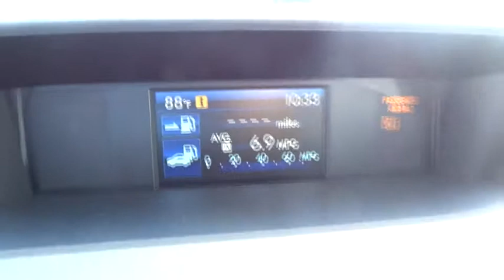2015 Subaru Forester Owings Mills, Reisterstown, Cockeysville, Westminster, MD DF829173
2015 Subaru Forester
Heritage Subaru Owings Mills: Servicing Owings Mills, Maryland near Reisterstown, Cockeysville, Westminster, MD.
2015 Subaru Forester 2.5i Premium - Stock#: DF829173 - VIN#: JF2SJAFC9FH829173

Heritage Subaru Owings Mills
9808 Reisterstown Rd

PURCHASING YOUR NEW Subaru - For many people purchasing a vehicle through the Internet is a new experience. Our hope is that you will find this purchase to be your most enjoyable automotive transaction ever. All of our vehicles are priced very competitively. In addition we include all manufacturer rebates, bonus cash, loyalty cash, certificates, military rebate, and finance incentives that are available. Not all customers will qualify for all incentives. Your only additional costs are sales tax, $299 processing fee, and MVA tag and title fees for the state in which the vehicle will be registered. Subaru does include freight with the Internet prices, unlike our competitors.BLUETOOTH, HEATED FRONT SEATS, SUNROOF, MP3 Player, 32 MPG Highway, There's power in finding the perfect balance and Forester offers the combination of appealing design, astounding versatility and crash-test proven safety that'll empower you for all the adventures you encounter every day. Settle into the driver's seat, and you'll find yourself in a spacious cabin, filled with amenities designed for the comfort and convenience of everyone aboard. Those in the rear are sure to appreciate the reclining rear seats. Your front passenger will like having a height adjustable seat, and everyone will enjoy the sunshine and fresh air flowing in from the optional oversized panoramic moonroof. Add in available dual-zone automatic climate control, and your only problem may be getting your passengers to leave. Insightful features like the multifunction center console, and the retractable rear tray help keep your stuff neatly under control. While a spacious cargo area (up to 74.7 cubic feet with rear seat lowered)and a 60/40 split-folding rear seatback make loading, hauling and handling cargo easy. The balance and stability of the 2.5-liter DOHC aluminum-alloy 16-valve horizontally opposed SUBARU BOXER engine and the grip of Subaru Symmetrical AWD help give you the power to avoid danger. That poise is combined with VDC electronic stability control, which can intervene to help you stay in control. Also available is a 2.0-liter DOHC intercooled, turbocharged aluminum-alloy 16-valve 4-cylinder horizontally opposed Subaru Boxer engine. Set your desired temperature and available dual-zone automatic climate control will manage your comfort, while standard iPod control and Bluetooth hands-free connectivity keep you connected and entertained. Add available HD Radio with iTunes tagging and satellite radio for even more fun on the go. Other available features include a TomTom powered navigation system on a 4.3-inch touchscreen display, windshield wiper de-icer, heated side mirrors and heated front seats. PURCHASING YOUR NEW Subaru - For many people purchasing a vehicle through the Internet is a new experience. Our hope is that you will find this purchase to be your most enjoyable automotive transaction ever. All of our vehicles are priced very competitively. In addition we include all manufacturer rebates, bonus cash, loyalty cash, certificates, military rebate, and finance incentives that are available. Not all customers will qualify for all incentives. Your only additional costs are sales tax, $299 processing fee, and MVA tag and title fees for the state in which the vehicle will be registered. Subaru does include freight with the Internet prices, unlike our competitors.